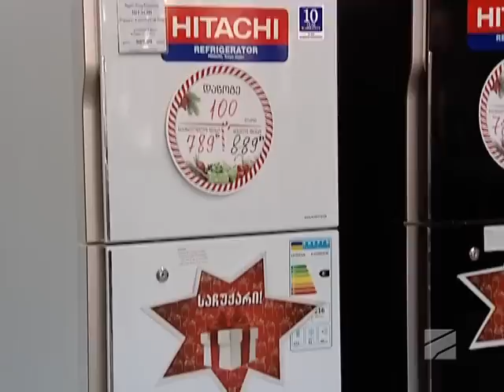"ბანკ რესპუბლიკის" განვადების საახალწლო აქცია 0/0/0%-იდან "ელიტ ელექტრონისქსში"